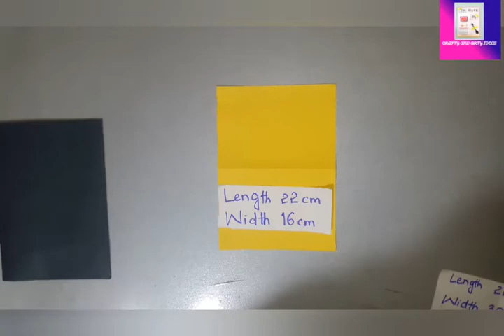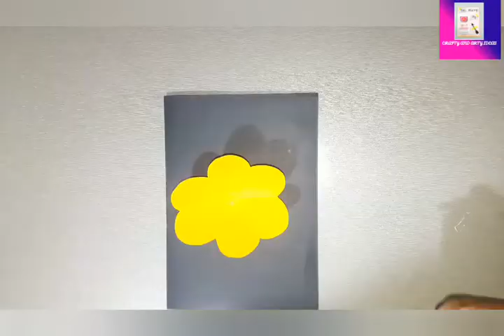AMAZING FLOWER CARD 🏵🌷😊👍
This video is a AMAZING FLOWER CARD.
I LOVE CRAFT . MY aim to inspire teacher everyone from my craft